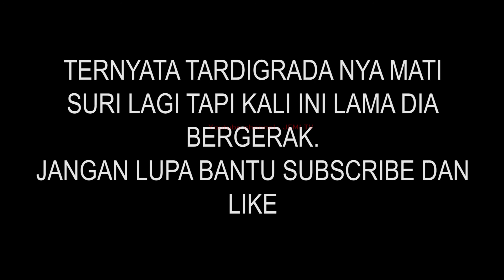ZOOM 1000X: TARDIGRADA VS HAND SANITIZER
Hand sanitizer adalah cairan , gel , atau busa yang umumnya digunakan untuk mengurangi agen infeksi pada tangan. Dalam kebanyakan situasi, mencuci tangan dengan sabun dan air umumnya lebih disukai. Pembersih tangan kurang efektif membunuh jenis kuman tertentu, seperti norovirus dan Clostridium difficile dan tidak seperti sabun dan air, pembersih tangan tidak dapat menghilangkan bahan kimia berbahaya. Orang mungkin salah membersihkan pembersih tangan sebelum mengering, dan ada yang kurang efektif karena konsentrasi alkoholnya terlalu rendah. Nah bagaimana kalau handsanitizer di semprotkan ke tardigrada hewan paling tangguh di dunia ? yuk tonton videonya sampai habis agar tidak ketinggalan keseruanya..

TERIMA KASIH